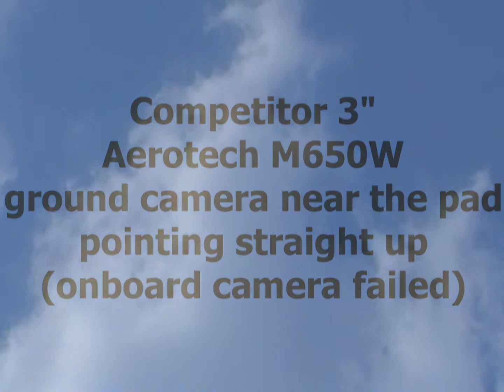Competitor 3 flying on an Aerotech M650W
Performance Hobbies Competitor 3 flying on an Aerotech M650W taken from a ground camera under the rocket at the launch pad